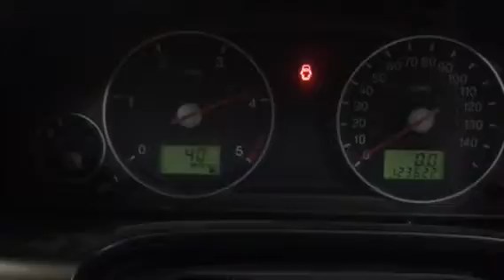T5194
Ford Mondrian